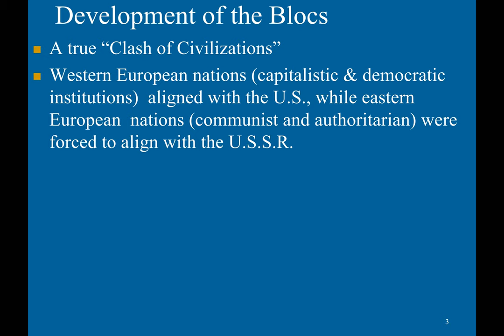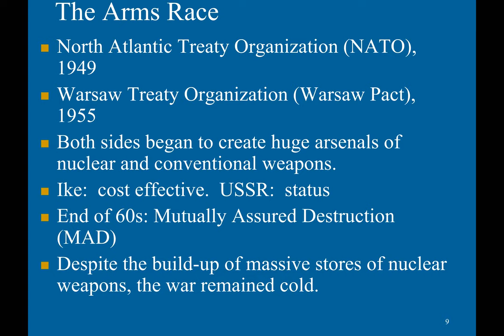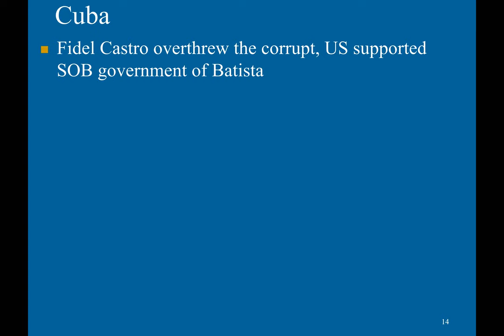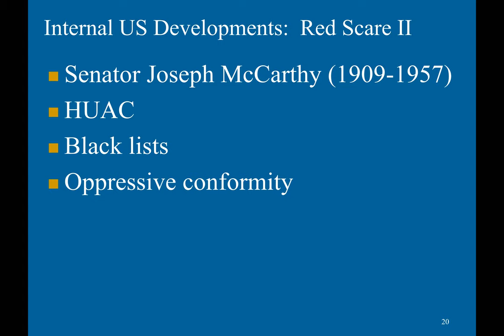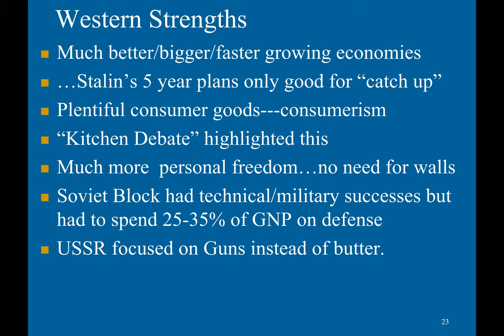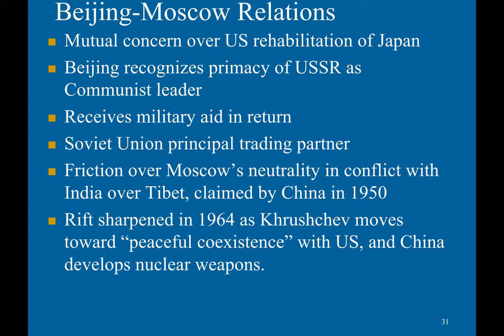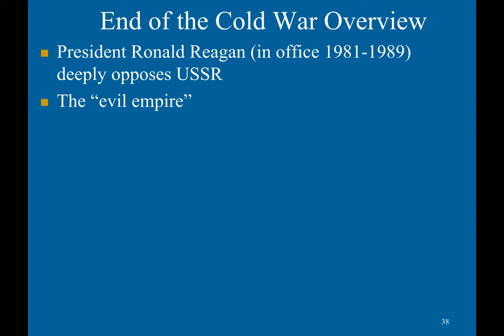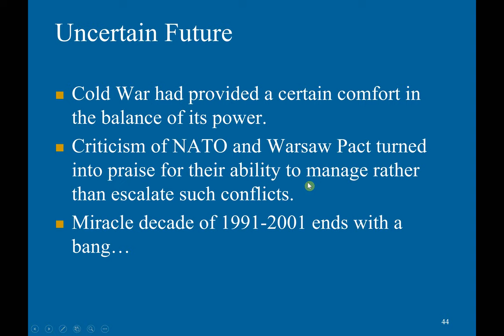AP World History Chapter 38 Review-Which Side Are You On? The Bipolar World of the Cold War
This video uses a presentation created by and used with the permission of my AP World History Mr. Kirk. Also, if you're wondering why these videos are the same as the ones are another channel, that's because I have decided to re upload them since my old channel got disabled. Sorry for the confusion.